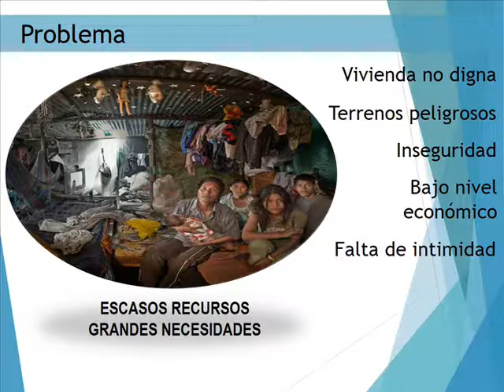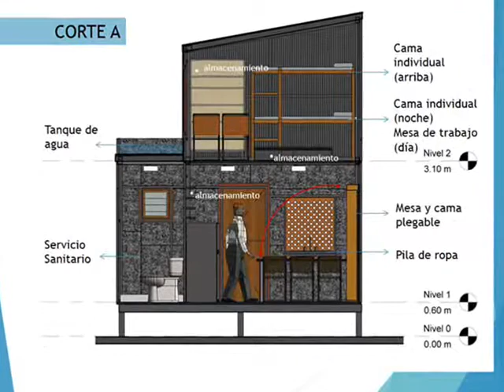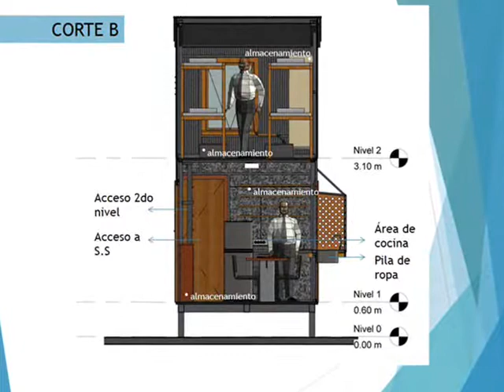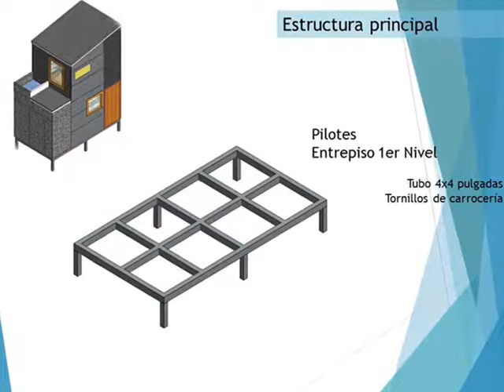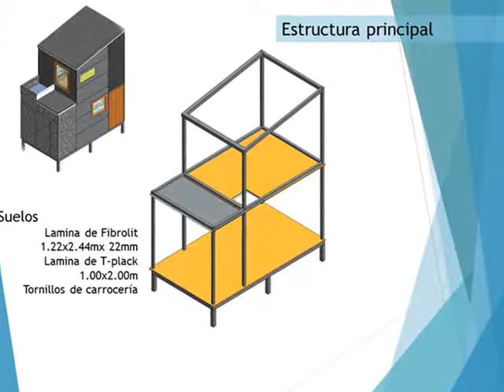Vivienda Mueble- 18m2- SM- IBO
Propuesta de VIVIENDA MUEBLE, diseñada conjuntamente entre Sussy Miralles e Ibo Bonilla en el Taller 8- C2-2014 de ULATINA, Costa Rica.
La propuesta está basada en los parámetros logísticos del proyecto Techo para mi País, orientados a ofrecer alternativas de solución para asentamientos informales ocupando terrenos en precario, donde no se pueden obtener permisos de construcción para inmuebles.
Por lo tanto tienen que ser desarmables, trasladables, con materiales de un costo promedio de $2.600, para 6 habitantes y 18m2 de piso, cubriendo las necesidades básicas de higiene y privacidad, con la posibilidad de ser usadas para trabajo durante el día.
Adaptables a diferentes topografías, lotes estrechos, ampliables y al uso de agua llovida.
Deben cumplir las condiciones de generar un impacto cualitativo y cuantitativo en la identidad y dignidad del barrio intervenido parcialmente, para funcionar como un detonante de mejoras sociales y económicas.